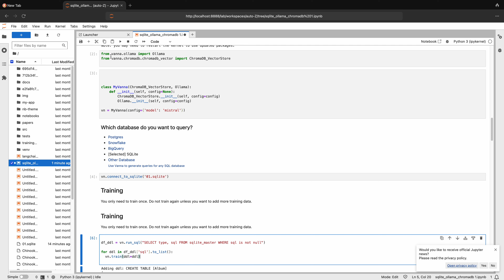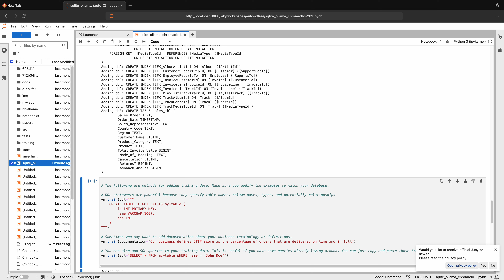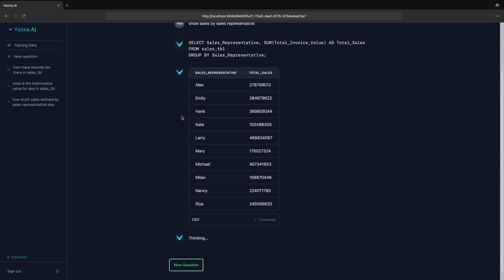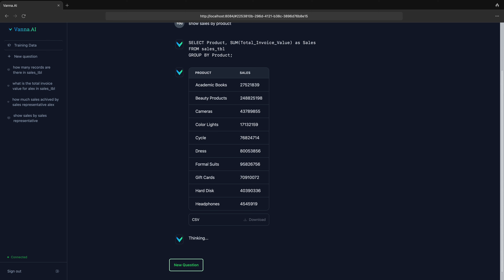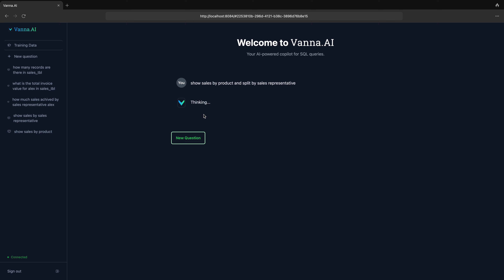Vanna AI/Ollama/SQLite:Text to SQL & Automated Visualization (AI Powered Copilot for SQL Queries)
Learn to Connect Databases and Query in Natural Language with Vanna AI+Ollama and automated Visualization with Plotly, Other Important Tools/Database/LLM in this Video are ChromaDB/Jupyter Notebook/SQlite/Mistral.

Chat with your SQL database. Accurate Text-to-SQL Generation via LLMs using RAG
Let Vanna.AI write your SQL for you
The fastest way to get actionable insights from your database just by asking questions

Why Vanna
Open-Source
The Vanna Python package and the various frontend integrations are all open-source. You can run Vanna on your own infrastructure.

High accuracy on complex datasets
Vanna’s capabilities are tied to the training data you give it. More training data means better accuracy for large and complex datasets.

Designed for security
Your database contents are never sent to the LLM unless you specifically enable features that require it. The metadata storage layer only sees schemas, documentation, and queries.

Self learning
As you use Vanna more, your model continuously improves as we augment your training data.

Supports many databases
Snowflake , BigQuery, Postgres, and many others. You can easily make a connector for any database.

Choose your front end
Start in a Jupyter Notebook. Expose to business users via Slackbot, web app, Streamlit app, any other frontend. Even integrate in your web app for customers.

Ollama: Large Language Model Runner.

the AI-native open-source embedding database

Simple: Fully-typed, fully-tested, fully-documented == happiness
Integrations: LangChain (python and js), LlamaIndex and more soon
Dev, Test, Prod: the same API that runs in your python notebook, scales to your cluster
Feature-rich: Queries, filtering, density estimation and more
Free & Open Source: Apache 2.0 Licensed

Use case: Chat
For example, the "Chat your data" use case:
1. Add documents to your database. You can pass in your own embeddings, embedding function, or let Chroma embed them for you.
2. Query relevant documents with natural language.
3. Compose documents into the context window of an LLM like GPT3 for additional summarisation or analysis.

What Is SQLite?

SQLite is a C-language library that implements a small, fast, self-contained, high-reliability, full-featured, SQL database engine. SQLite is the most used database engine in the world. SQLite is built into all mobile phones and most computers and comes bundled inside countless other applications that people use every day

SQLite source code is in the public-domain and is free to everyone to use for any purpose.

JupyterLab is the latest web-based interactive development environment for notebooks, code, and data. Its flexible interface allows users to configure and arrange workflows in data science, scientific computing, computational journalism, and machine learning. A modular design invites extensions to expand and enrich functionality.

Plotly's Python graphing library makes interactive, publication-quality graphs. Examples of how to make line plots, scatter plots, area charts, bar charts, error bars, box plots, histograms, heatmaps, subplots, multiple-axes, polar charts, and bubble charts. Plotly.py is free and open source and you can view the source, report issues or contribute on GitHub